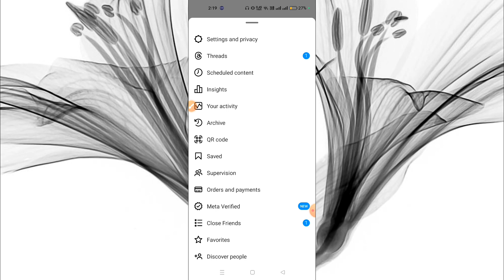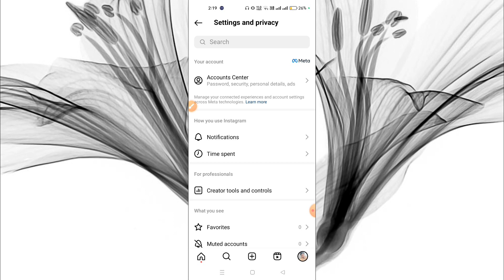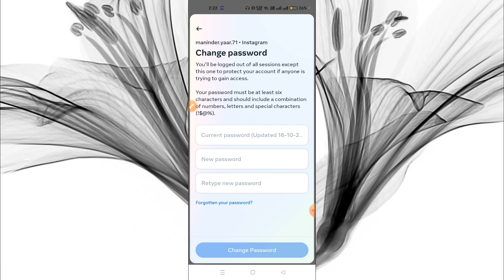Instagram ka password kaise badle। How to change Instagram password